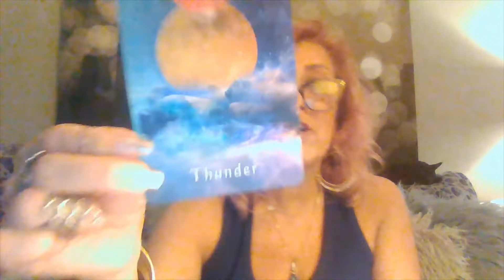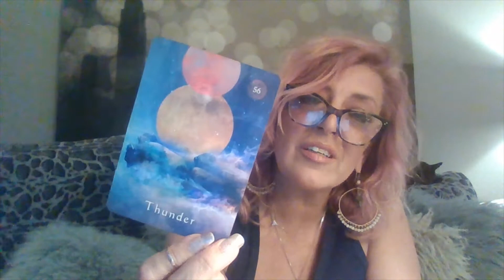LIVE WITH ACTIVATE LA RADIO - PARALELL UNIVERSE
Come say to hi to us. We are having a live chat about parallel universe!